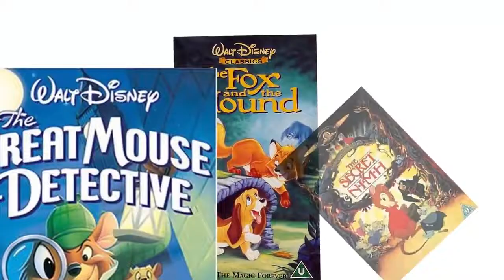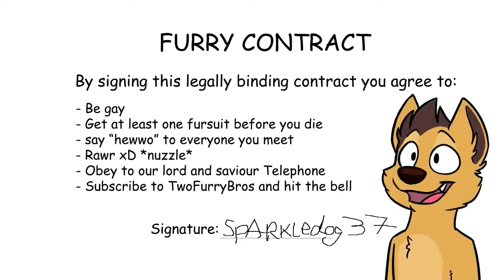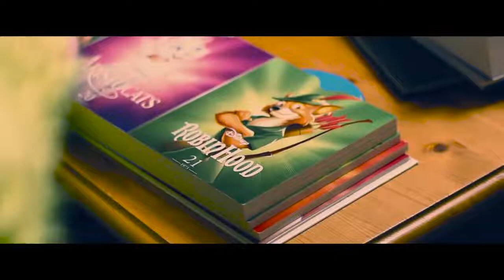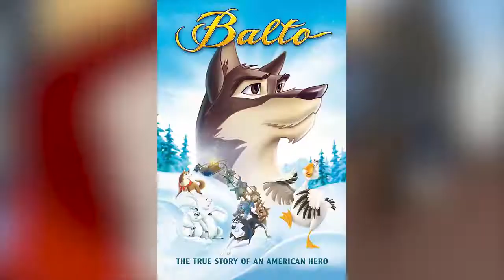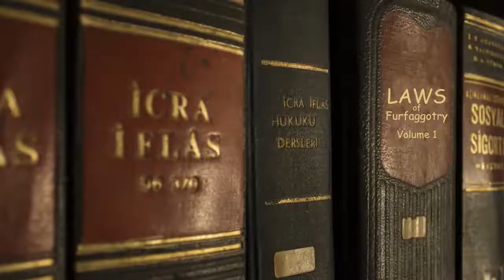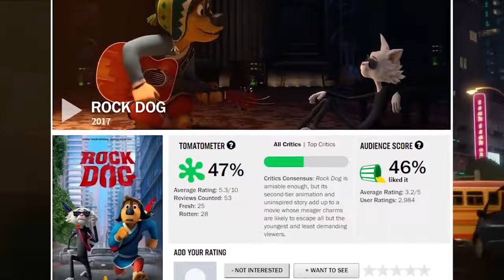SAMPONG MAGAGANDANG PALABAS||TOP 10 AMERICAN MOVIES||TOP 10 FURRY MOVIES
SAMPONG MAGAGANDANG PALABAS||TOP 10 AMERICAN MOVIES||MOVIE MARATHON